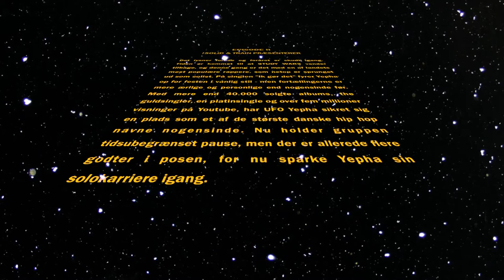Study Wars Episode II ft. Yepha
!SOLID præsenterer STUDY WARS @ Train feat. Yepha

Yepha sætter sig selv forrest på solodebut!

En af landets mest populære rappere springer ud som solist. På singlen 'Ik gør det' fyrer Yepha op for festen i vanlig stil, men fortællingerne er mere ærlige og personlige end nogensinde før.

Med mere end 40.000 solgte albums, tre guldsingler, en platinsingle og over fem millioner visninger på YouTube har UFO Yepha sikret sig en plads som et af de største danske hiphopnavne nogensinde. Nu holder gruppen tidsubegrænset pause, men der er allerede flere godter i posen, for nu sparker Yepha sin solokarriere i gang.

Det sker med singlen 'Ik gør det', som udkom den 22. oktober. Den er lavet i samarbejde med Hampenberg, som Yepha mødte og udviklede et venskab med, da de skabte kæmpehittet 'Skub til taget'. For begge parter udgør 'Ik gør det' et nybrud: For Hampenberg er det muligheden for at lege med hiphop frem for
hans house-signatur. For Yepha er det et afgørende spadeskridt mod et univers, der stikker dybere end hidtil.

HVAD ER STUDY WARS?
Study Wars er Aarhus nye fredags koncept. Vi bestræber os på at holde den vildeste fest ca. én gang i måneden, hvor vi præsenterer tidens mest aktuelle og spændende artister. Alle de århusianske uddannelsesinstitutioner er inviteret, så er spørgsmålet blot hvilken skole som at der kan holde den vildeste fredagsfest?
Der vil være masser af happenings på selve aftenen, og vi kan garantere for at du får en nat fyldt med kvalitetsoplevelser! Vi glæder os til at se dig!

✖ Aldersgrænse: 18+

✖ Billetter:
Fysisk forsalg: !SOLID (Strøget, Bruun's Galleri og Åen)

Fysisk forsalg starter onsdag d. 20/3

✖ HJÆLP TIL OG TJEN NOGLE EKSTRA LOMMEPENGE:
Vi leder efter 1-2 personer pr. uddannelsessted som kunne tænke sig at hjælpe en smule til op til festerne og tjene nogle ekstra lommepenge, da vi har en ambition om at lave fysisk forsalg ude på alle uddannelsessteder.

Train Natklub
Toldbodgade 6
8000 Aarhus C

!Solid, Tuborg, Jägermeister, Absolut Vodka, Havana Club & G.H. Mumm Champagne